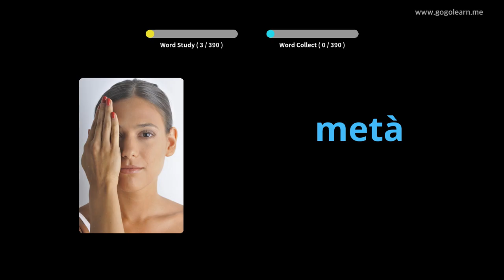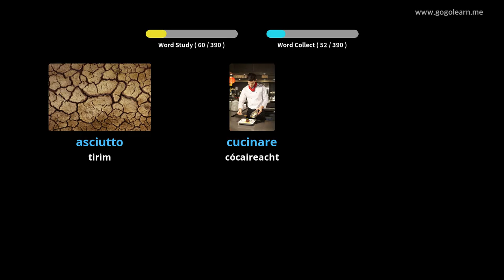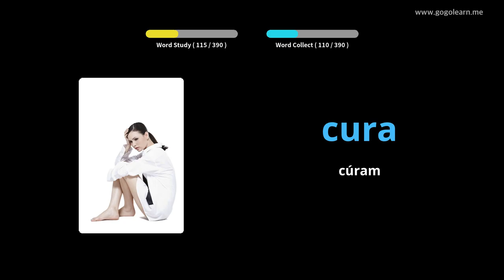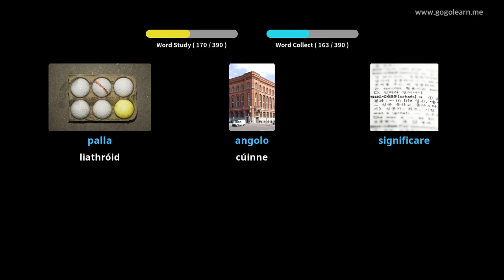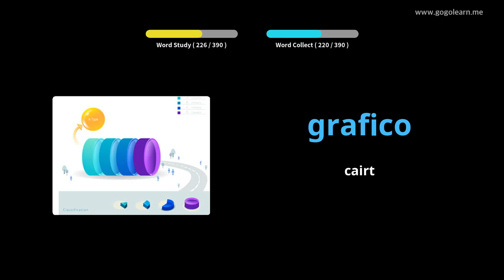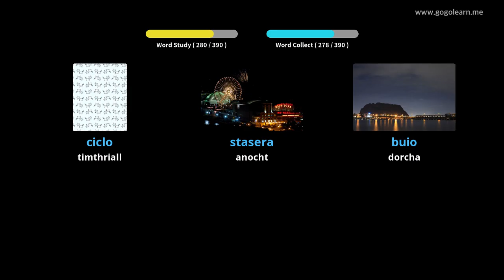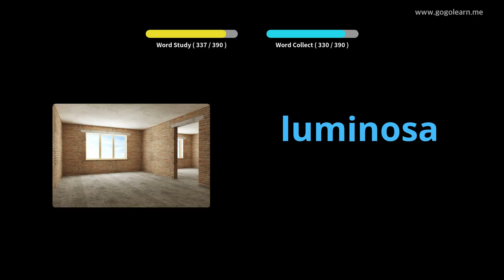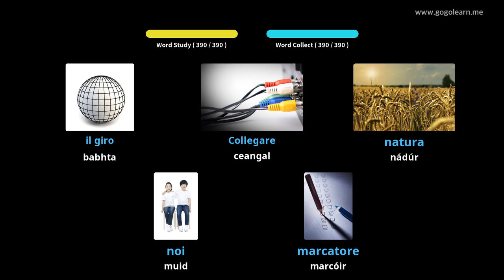Meánscoil Stór Focal na hIodáile 1 | Golearn